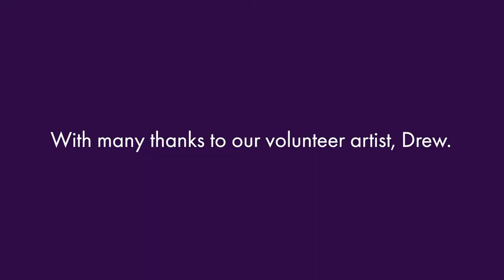Art Therapy at KHG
Kevin Heinze Grow now offers Art Therapy!

Our wonderful Art Therapist, Erica, is available to deliver sessions for participants in a 1:1 or group setting at our Doncaster and Coburg sites. Participants accessing Art Therapy will be invited to use a variety of mediums for art-making including collage, photography, clay, drawing, paint and more. Art Therapy places less emphasis on verbal or cognitive skills and provides a safe space for participants to explore their feelings and emotions.

Special thanks to Drew, who volunteered to participate in this video!